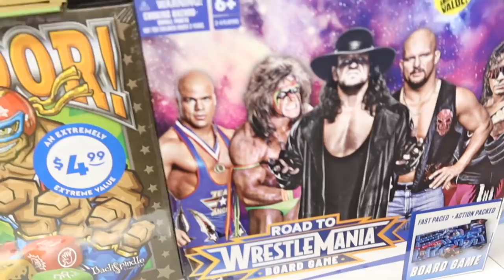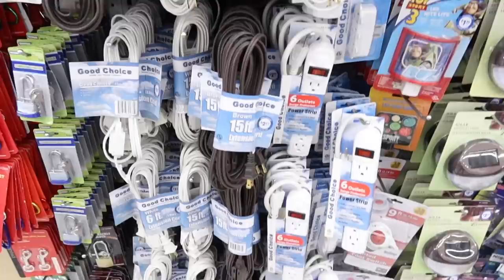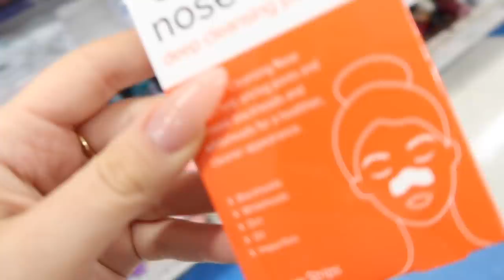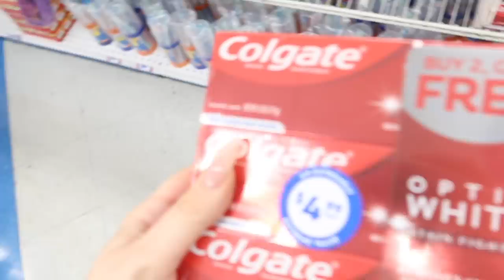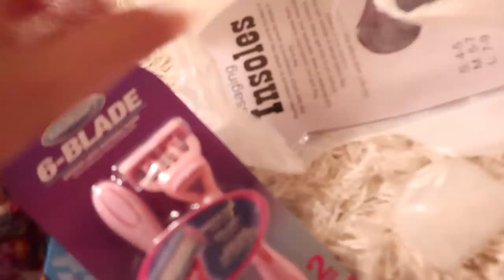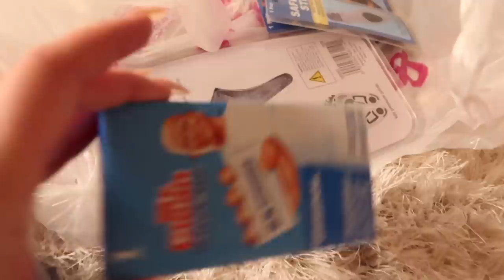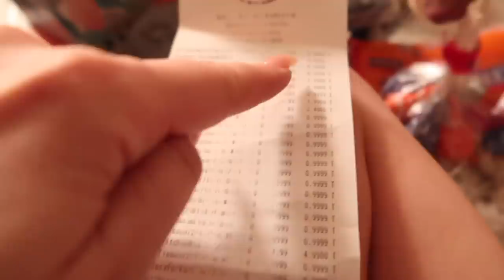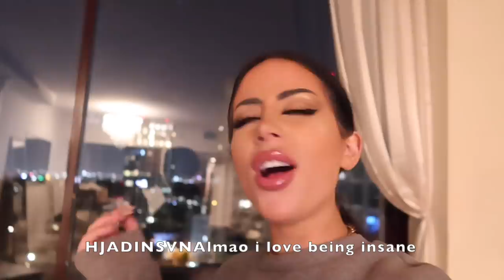99 Cent Store Shopping Spree!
HI ANGELS - WE'RE GOING TO THE 99 CENT STORE!

You know I love a bargain and VERY EXTRA cheap shopping, so I am going to the cheapest store around and buying everything I want! (because you are rich in there lol)

From shoes to beauty to everything in between, here is my haul of the best, funniest, and weirdest stuff I bought at the 99 cent store.

ENOY THE SILLY SHOPPING VLOG HAUL I LOVE YOU!

3,440,000 kisses!
Xx
Amber :)

My lip combo:
Necklace I'm Wearing
Similar Gray sweatsuit
nail stickers lol